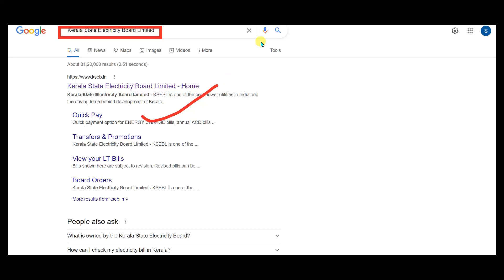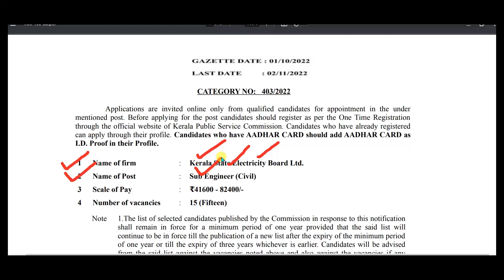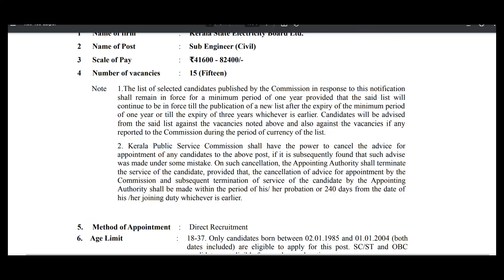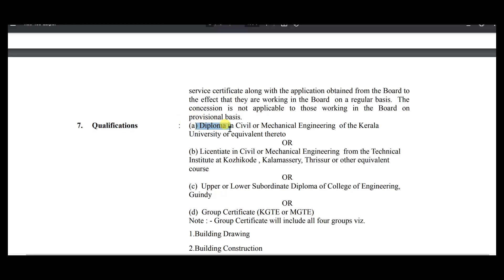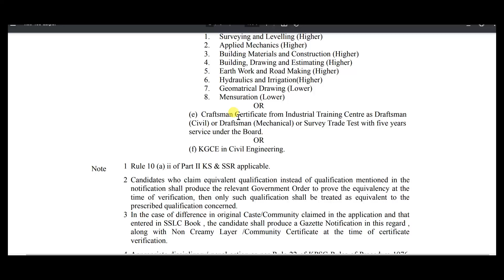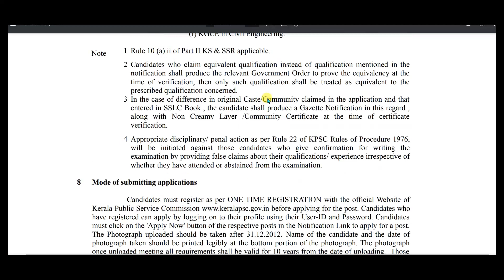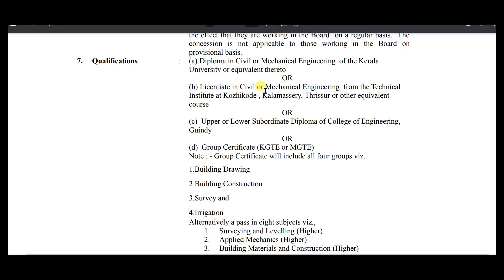Junior Engineer recruitment2022/ Electricity Board vacancy/Kerala State Electricity Board Ltd/Govjob